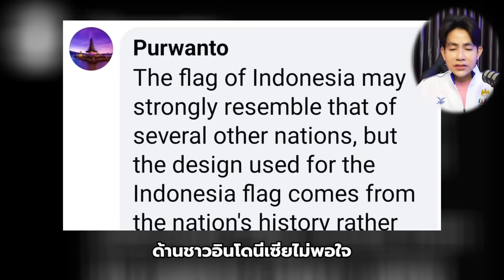មិនហ៊ានព្រិចភ្នែក | Opening Cambodia SEA GAMES 2023 [REACTION]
2023 SEA Games opening ceremony in Cambodia
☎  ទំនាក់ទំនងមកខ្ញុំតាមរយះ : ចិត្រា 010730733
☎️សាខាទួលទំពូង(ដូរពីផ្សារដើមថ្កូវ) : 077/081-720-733